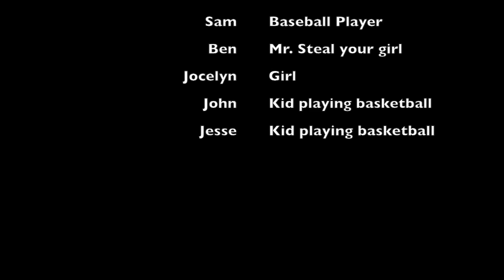B4 Fassbender Music Video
This video is about B4 Fassbender Music Video